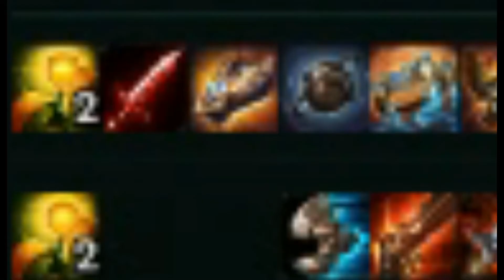League Funny Moments 14# ( Random stuff I found on my Hard Drive )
i found a lot